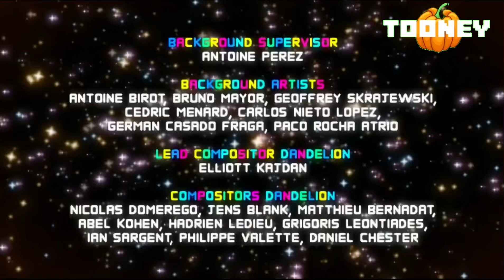Tooney UK Halloween Continuity And Adverts-October 31, 2023